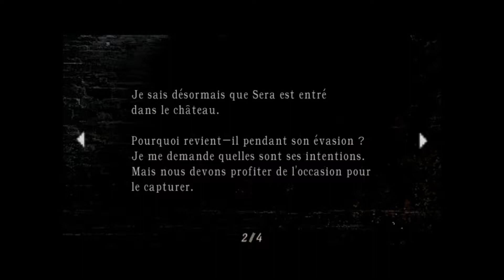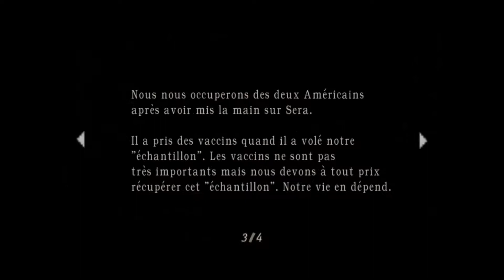Deadalucard Resident évil 4 , l'aventure suivie en FR. PART10